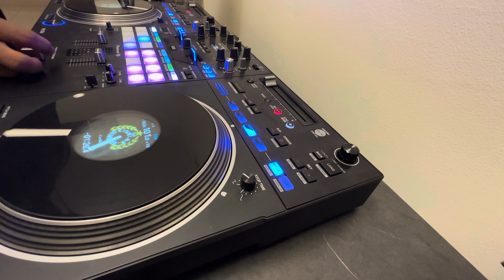A$AP Rocky - RIOT (Slow’d N Throw’d)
Wanna get chopped up right?

Let me know what y’all want to hear next. I wouldn’t be here if it wasn’t for y’all man. I appreciate my A1s since day one!